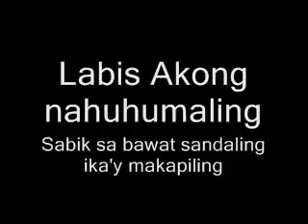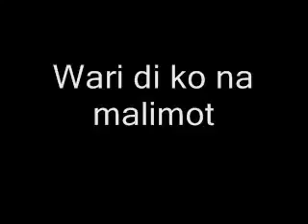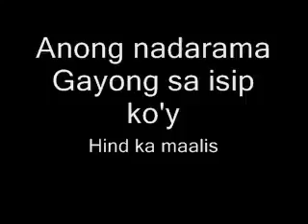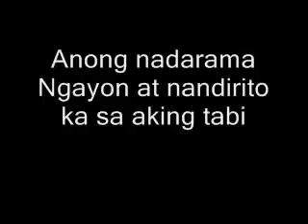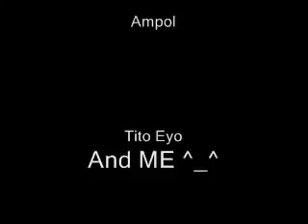September 23, 2018